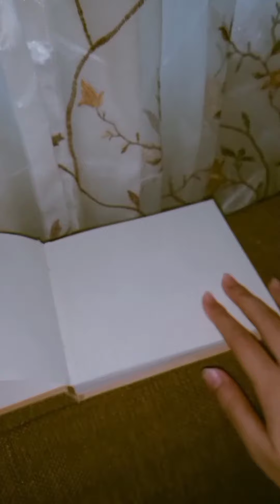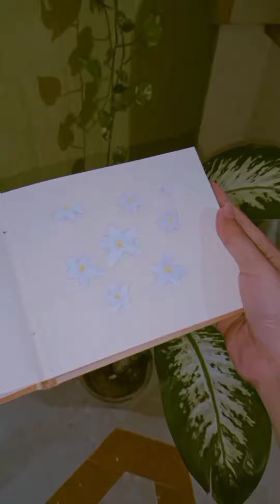HAPPY NEW YEAR✨ wish you all a flowery year ahead🌼